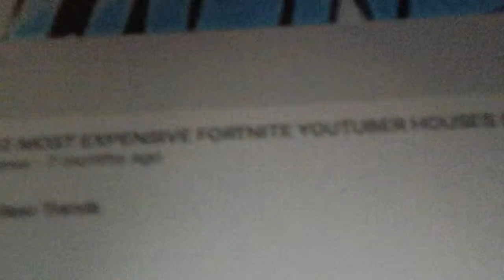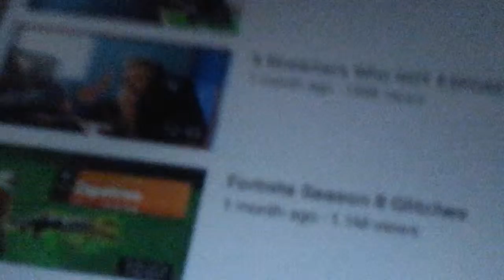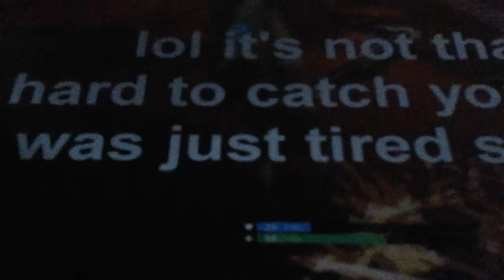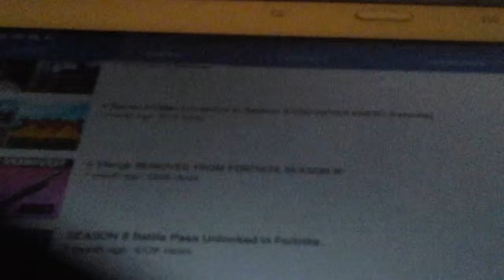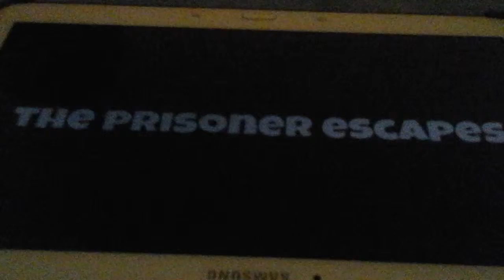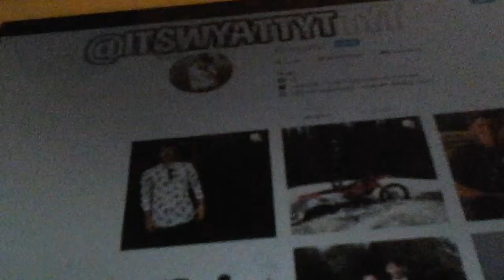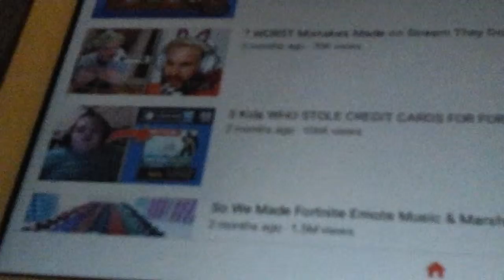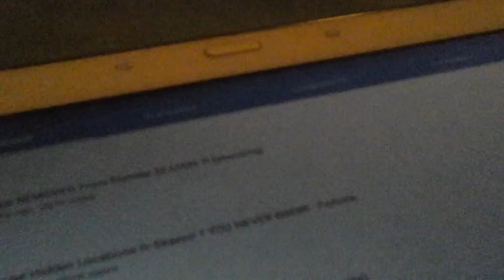Best Trends TOP TIER TRASH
He stretches his vids he clickbaits and has billions of ads